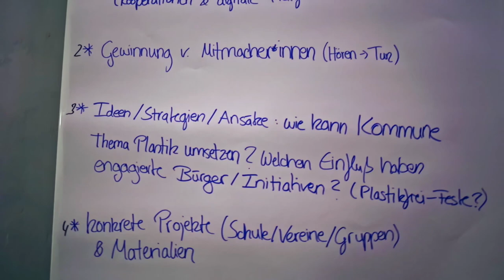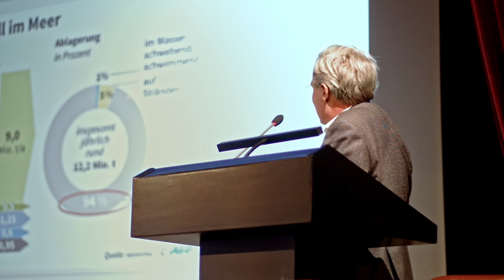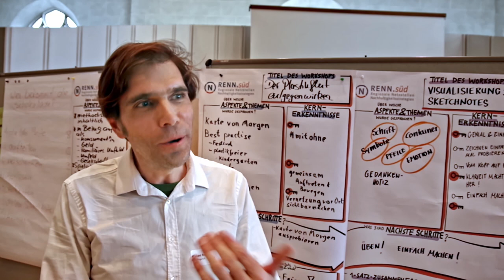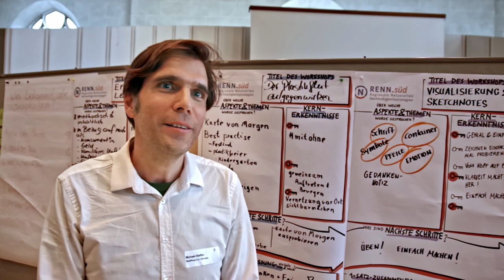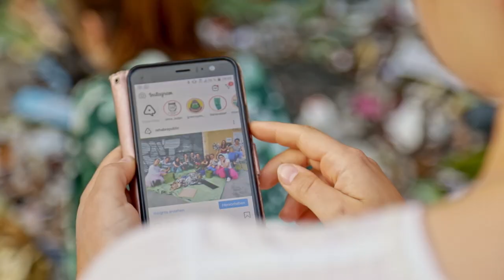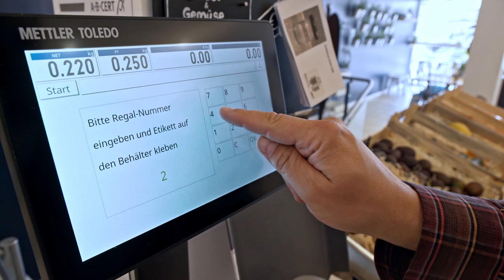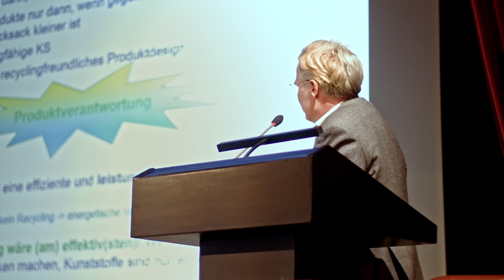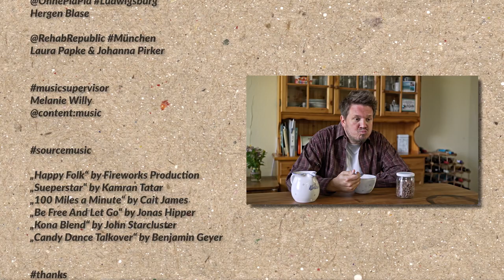Plastikfreie Stadt - Die Suche nach einer machbaren Utopie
Plastik im Meer, Plastik im Körper, aber auch Plastik in der Stadt. Da, wo es nicht sein sollte. Doch was kann man dagegen tun? Dieser Frage wird nachgegangen und nach Lösungen gesucht, wie man plastikfrei leben kann und warum es vielleicht gar nicht so umständlich ist.

Regie | Schnitt   Sebastian Weimann
Kamera   Malte Derks, Felix Meinhardt, Andreas Dahn
Zweite Kamera   Sebastian Weimann, Anna Göbel
Ton | Music Research   Heike Bach
Farbkorrektur   Elmar Weinhold
Big Dog   Flo
Mitwirkende   Karsten Klee, Daniela König
Musicsupervisor   Melanie Willy @content:music

Produktion   NaturVision Filmfestival, Earth-Vision UG, Ralph Thoms, Kay Hoffmann,
Franziska Förstner, Anne Litz, Martina Edin, Anna Göbel, Angela Reeh, Anna Büschges, Daniel Jordan, Regina Kremsreiter, Sabine Willmann

Source Music
„Happy Folk“ by Fireworks Production
„Sueperstar“ by Kamran Tatar
„100 Miles a Minute“ by Cait James
„Be Free And Let Go“ by Jonas Hipper
„Kona Blend“ by John Starcluster
„Candy Dance Talkover“ by Benjamin Geyer

Interviews   Prof. Dr. Günther Bachmann, Julia Stanger, Michael Steffen, Siggi Wucher, Verena Klaus, Hergen Blase,  Laura Papke & Johanna Pirker

Gefördert durch das Ministerium für Umwelt, Klima
und Energiewirtschaft Baden-Württemberg